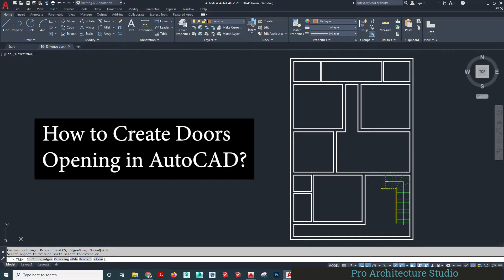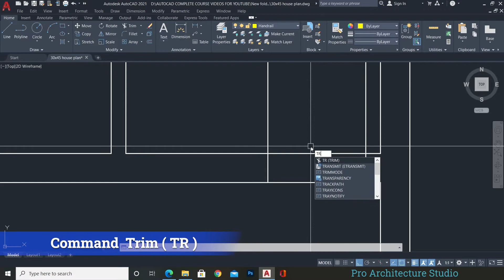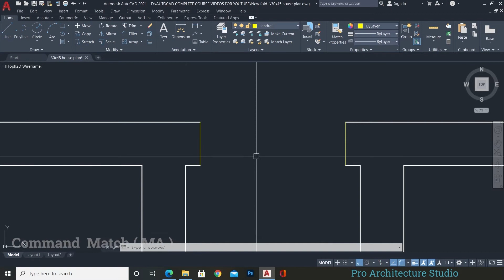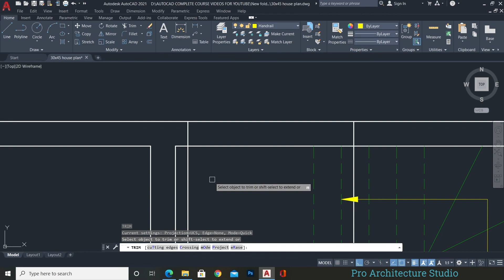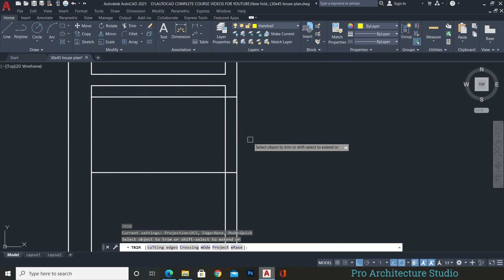How to Create Doors Opening in AutoCAD | Class 17 Urdu/Hindi | Part 3 of 9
Hi Everyone! In this video, I will explain How to make door opening/spacing in AutoCAD?
the main point I will cover in this video.
1- Door sizes for different rooms.
2- Creating doors opening
3- doors spacing

How to Draw a 30x45 House Plan in AutoCAD | Class 15 Urdu / Hindi | Part 1 of 9

This is our official channel, where you will find the complete video tutorials based on Architecture & Civil Design Software’s like AutoCAD 2D/3D, 3ds Max, V-Ray, Revit architecture, Google Sketchup Lumion, Adobe Photoshop, Adobe Premiere Pro, and More 3d base Softwares. Also, we share Online Courses, Tutorials, Tips & Tricks Related to the Architecture Profession such as Planning, 3D Modeling, Rendering, Landscaping, and Animations.

Do comment your thoughts and opinion below.